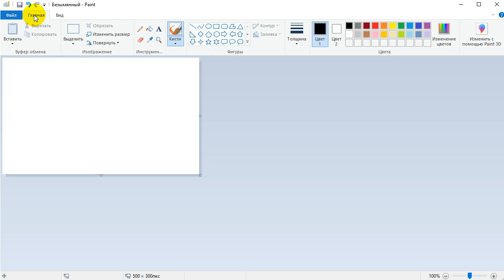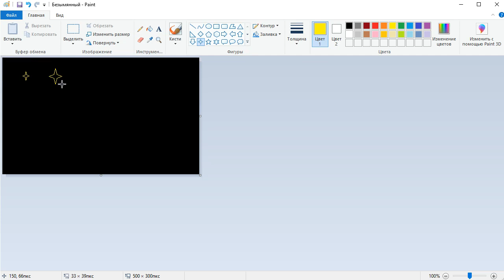Базовая компьютерная грамотность для 7-12 лет. PAINT. Рисуем звезды. (Денис Голиков, Codim.Online)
Автор: Денис Голиков
Подробное содержание на сайте АВТОРА, или у нас: